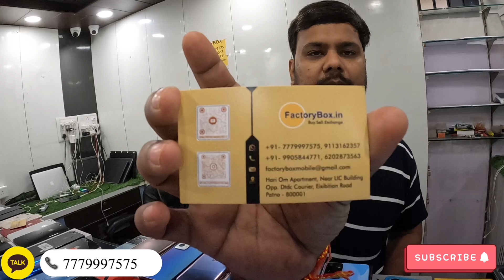सबसे सस्ता Phone😱 Navratri Offer With Gift 🎁 😍🔥 |CHEAPEST SECOND HAND MOBILE MARKET IN PATNA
Hello Guyz

सबसे सस्ता Phone😱| Dhamaka💥Deal  + EMI | 🔥USED PHONE |CHEAPEST SECOND HAND MOBILE MARKET IN PATNA

Factory box new year offer
Factory box 2023
Sasta cheapest mobile shop in Patna factory box

Address : Welcome to Factorybox Mobile Patna
Second Hand Mobile Showroom
Add:- Factorybox patna
At:-Block (A) ground floor

Add:- Factorybox patna
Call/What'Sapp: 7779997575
Bill,Box,I'd is mandatory to sell and exchange mobile.
Shop open 11 am to 7pm.
(07 Days Open).

इतना बड़ा और सस्ता Offer🔥| Cash On Delivery All India | CHEAPEST SECOND HAND MOBILE MARKET IN PATNA

1. Second hand mobile in Patna
2. Second Hand Mobile Bazar Patna
3. Mobile Market Patna
4. Phone Market Patna Bihar
5. Fone bazar bihar Patna 2023
6. Cheapest mobile market
7. Indian Mobile Bazar
8. Budget Mobile Patna
9. Budget Second Hand Mobile Bazar
10. Second Hand Mobile in Patna 2023
11. Patna Second Hand Mobile Market
12. Mobile ka market Patna 2023
13. second hand mobile Patna
14. Patna second hand mobile
15. New mobile video Patna second hand
16. Used mobile for sale in Patna 2023
17. Phone Hub in Patna Bihar
18. Phone ka dukan Patna me
19. Bihar ka sabse Sasta mobile market
20 Second Hand Mobile in Patna